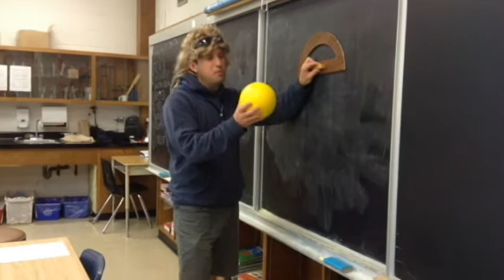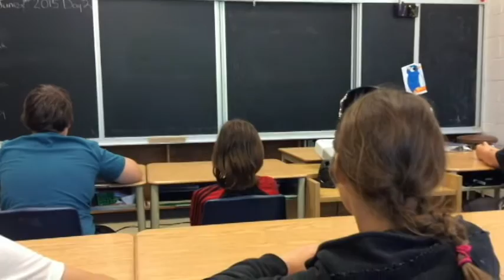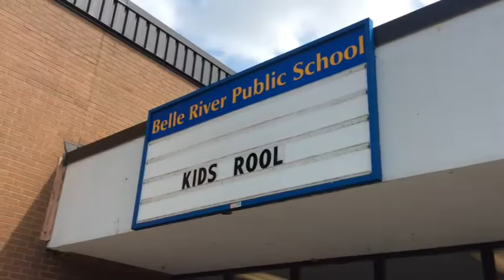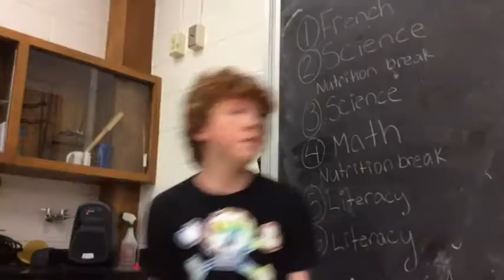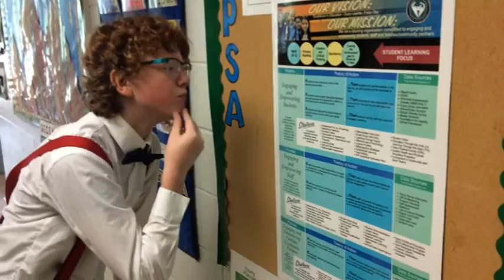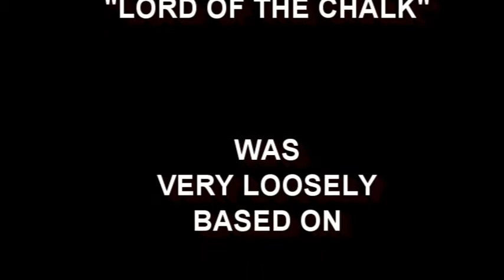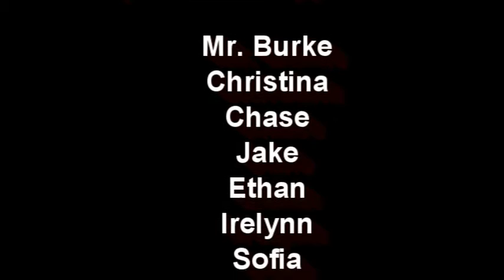Lord of the Chalk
A fabulous movie by the students of 7B at Belle River Public School!